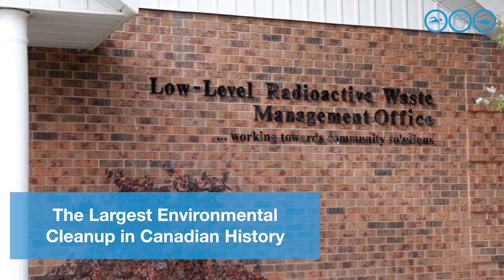Waterkeeper Investigation - Port Hope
Port Hope has a long history with nuclear waste. Remnants of uranium from refining days dating back to 1932 can be found in its radioactive soil. When nuclear energy flourished in the 1970s, the Port Hope area became a storage site for radioactive waste – stored around the town and on its shores, on Lake Ontario. Today, high levels of contamination can be found in certain areas.

As an effort to clean up the waste, the Port Hope Area Initiative (PHAI) was approved at a cost of $1.28 billion and is projected to be the largest environmental cleanup effort in Canada's history. But if this cleanup is so significant, why isn't it widely discussed and why is data not easily accessible?

On November 9, the Canadian Nuclear Safety Commission is holding a public hearing for the re-licensing of Cameco's conversion facility. And on November 10, the CNSC is holding another public hearing regarding the storage of the low-level radioactive waste (PHAI). Waterkeeper will present our concerns at both hearings with the goal of protecting swimmable drinkable fishable water for the Port Hope area and Lake Ontario.

Here is a brief overview for this very multilayered issue.